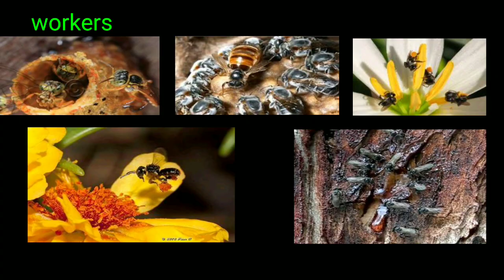Stingless Bee Trainning Full video